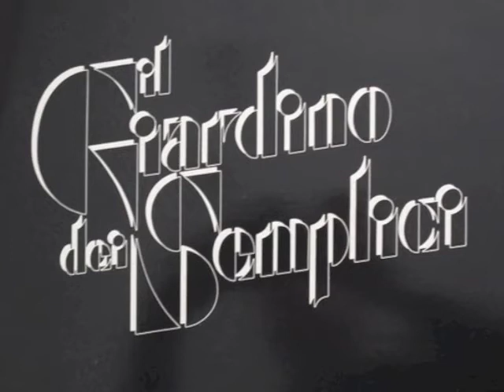Il Giardino Dei Semplici - Silvie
heartbreaking disco pop, isn't it?